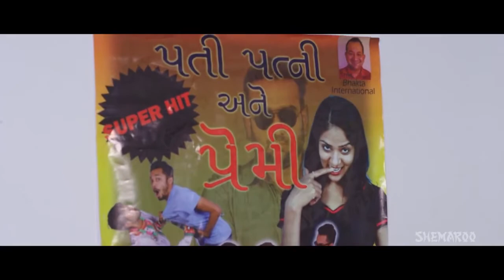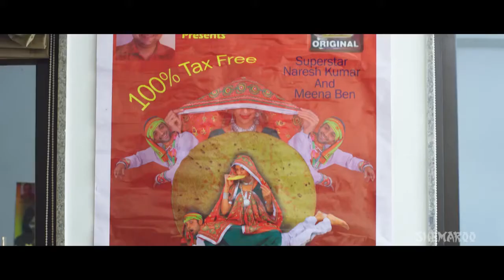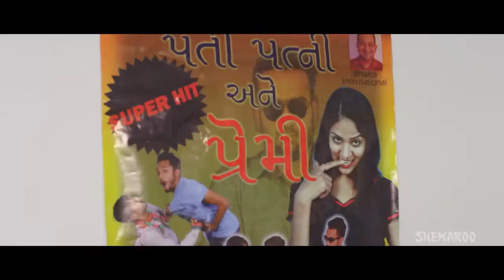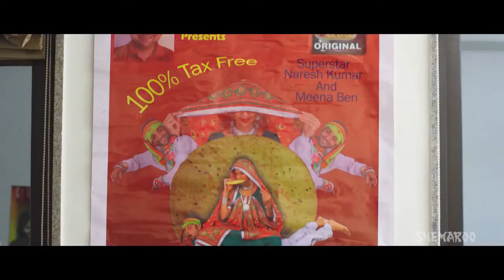Akshay Bhagat in Gujarati Movie Bas Ek Chance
played a tharki producer in Gujarati Movie Bas Ek Chance .. having full comedy scene